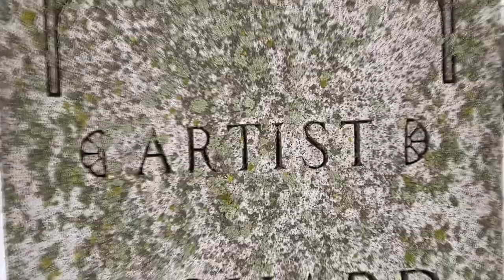ARTIST RICHARD LORENZ